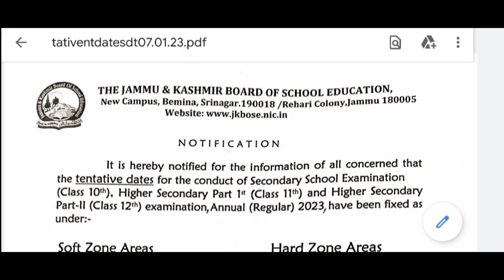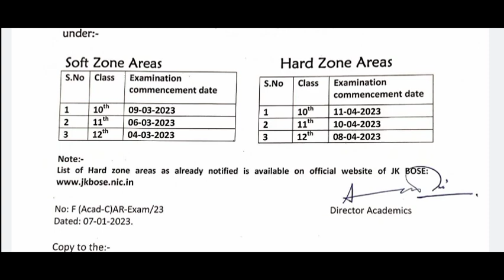JKBOSE Big Update Class 10th,11th,12th Exam Dates Out | Jkbose 2023 Exam Dates Released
JKBOSE Big Update Class 10th,11th,12th Exam Dates Out | Jkbose 2023 Exam Dates Released Official Order